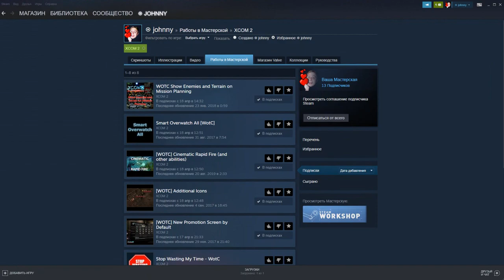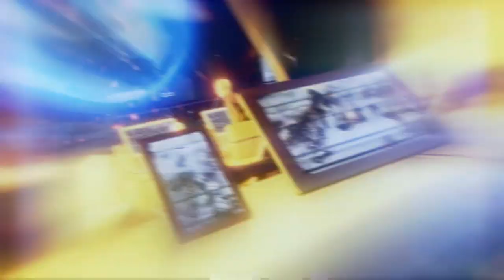Прошло 20 лет... - XCOM 2: War of the Chosen, Эп. 0 [XCOM 2: War of the Chosen]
Приобретая игру по данной ссылке вы помогаете каналу в развитии!
Добро пожаловать на нулевой выпуск наших с вами похождений в мире XCOM 2! Это вводное видео в котором я расскажу о начале сюжета данной игры, о применяемых модификациях и формате следующих видео.

Если у тебя есть желание увидеть свой ник среди участников боевых действий, то у тебя есть путь:
Напиши в комментариях под видео историю и данные о своем бойце, заинтересуй, преподнеси. Самые интересные будут представлены в видео и добавлены в наши стройные ряды бойцов XCOM!

Модификации используемые в прохождении:

- Show enemies and Terrain on Mission Planning - показывает каких противников стоит ожидать в текущем задании,
и на какой территории будут проходить боевые действия
- Smart Overwatch All - это дополнительная команда, которая переводит всех свободных бойцов в наблюдение.
- Cinematic Rapid Fire - добавляет более привлекательные глазу анимации стрельбы и использования способностей.
- Additional Icons - добавляет дополнительные иконки информации над бойцами и противниками
- New Promotion Screen by default - в War of the Chosen есть другой вариант графического интерфейса улучшения бойцов. Этот мод позволяет использовать данных графический интерфейс по умолчанию.
- Stop Wasting My Time - сокращает до минимума различные задержки и паузы, для ускорения игрового процесса.
- Evac All - соответственно кнопка, с помощью которой можно эвакуировать сразу всех бойцов находящися на
точке эвакуации.